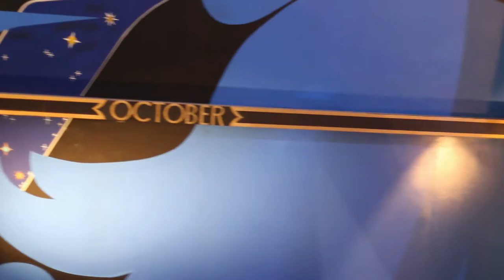Song Sessions: Little Acres x Kathryn Joseph - We have been loved by our mothers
Kathryn Joseph is a national treasure who writes gutwrenching music. She has twice been nominated for a SAY award, winning in 2015 with her debut album. She is also the sweetest person ever. We have been lucky enough to cross paths with her in various ways over the years, and we've always been huge fans of her music, and so we were so happy and excited when she agreed to collaborate with us for our Song Sessions.

This one is taken from her most recent 2019 album 'from when i wake the want is'.

Thank you Kathryn for sharing your time and your music with us, we love you!!

The fifth member of this performance is the beautiful beautiful Auditorium of the Oran Mor, with Alasdair Grey's iconic mural on the ceiling. Thanks so much to Oran Mor for making the day so easy and allowing us to spend an afternoon to play in there.

Listen with headphones. And when you're done, go buy Kathryn's albums and lie down in the dark and listen to them with those same headphones.

BVs arrangement, audio and visuals by Little Acres.